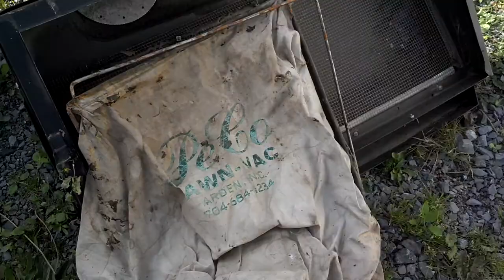Peco leaf Vac for sale